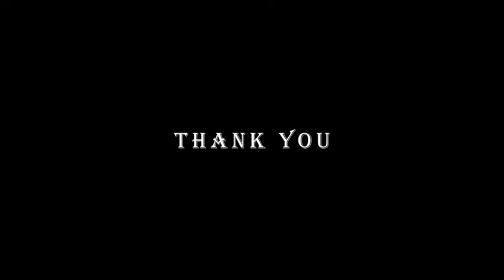നീയെൻ സ്വന്തം നീയെൻ പക്ഷം... J V Peter/Samson Chengannur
Lyrics nd Music: Evg: J.V. Peter
Vocal: Samson Changannur.
🎹 Bijil Abraham
📷 Byju Abraham
Editing: Febin, Amen Studio
Co Ordinator: Rajesh Joseph